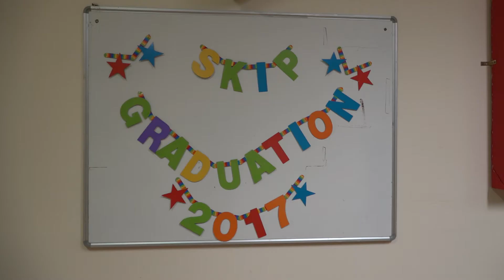SKIP Liam's Story